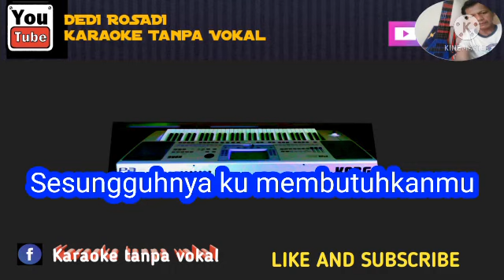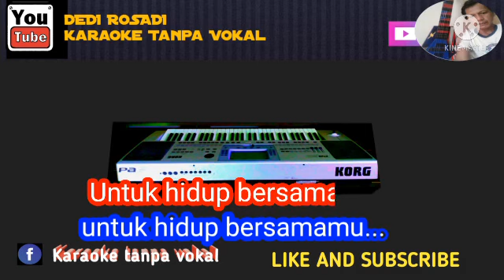MENYESAL 2 MANSUR S Karaoke Tanpa Vokal@DEDIROSADI